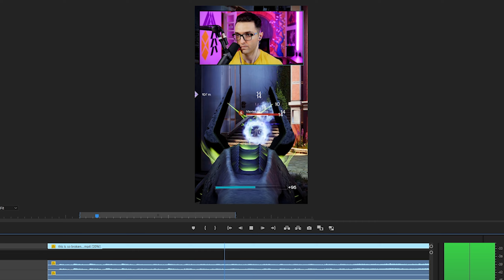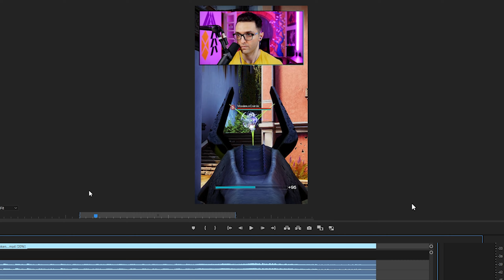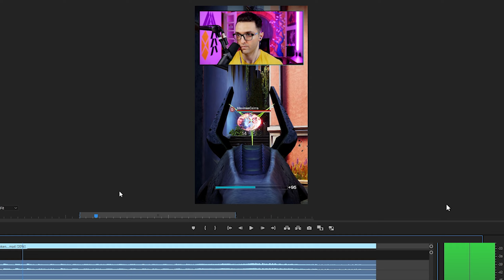MOST BROKEN EXOTIC IN DESTINY 2 (PLEASE WATCH & SHARE SO BUNGIE SEES THIS) THIS HAS TO CHANGE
Destiny 2 pvp is fun... but things like this are way way overpowered

| use code CRAZYMRPIPZ

Tip - (Thank you guys for all the amazing support, we appreciate every single one of you:)

Become a Member - unlock beautiful badges and perks! this also supports me and my family a lot! so thank you from the bottom of my heart!:) -

0:00 - Hello you beautiful people!